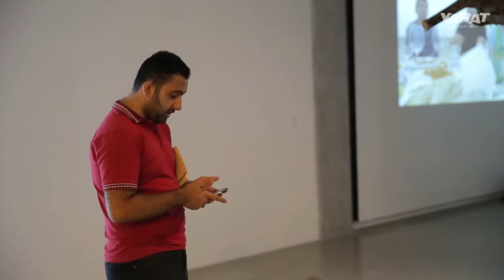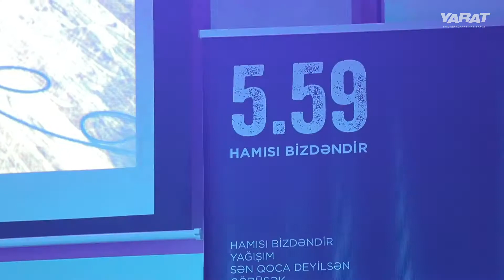YARAT Literature Night / 29 June 2016 / YARAT Centre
YARAT Contemporary Art Space presented the Literature Night, which took place on June 29, 2016.

The guests of our evening were – an aspiring writer Murad Gafarov, the rock band “5.59” and "ADO theater" with its performance "Ağ-Qara" ("Black and White").